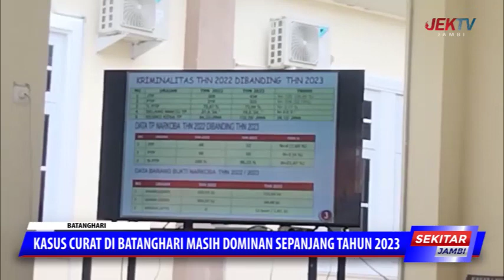KASUS CURAT DI BATANGHARI MASIH DOMINAN SEPANJANG TAHUN 2023